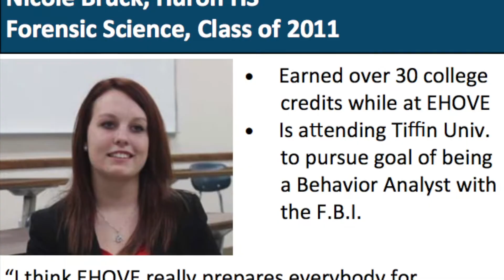EhoveJacob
ehove career center